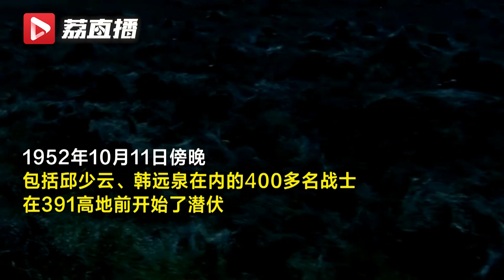铁血荣光•抗美援朝老兵口述史#｜战友们穿过敌人炮火将邱少云的遗体抬下阵地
1952年10月12日，敌人的燃烧弹落在邱少云潜伏点附近草丛，火势迅速蔓延到邱少云全身。为了潜伏区战友的生命，为了整个战斗的胜利，烈火中的邱少云岿然不动，最终献出年仅26岁的生命。当天傍晚，战士们冲向391高地全歼守敌。战斗结束后，邱少云所在的87团担架运输连的战士韩远泉等接到任务，上阵地把牺牲和负伤的战士抬下战场。韩远泉三人将邱少云的遗体，掩埋在了长满松树的山坡上。